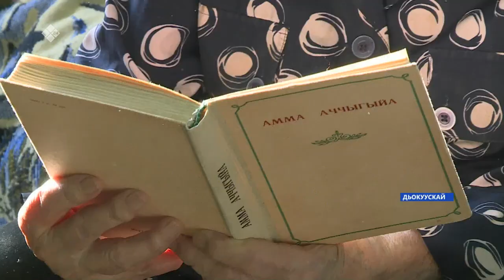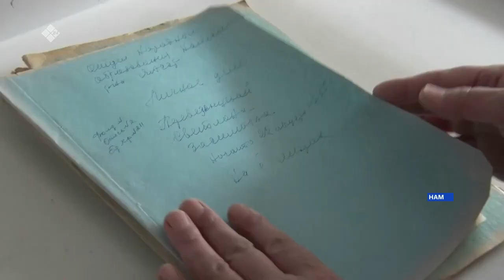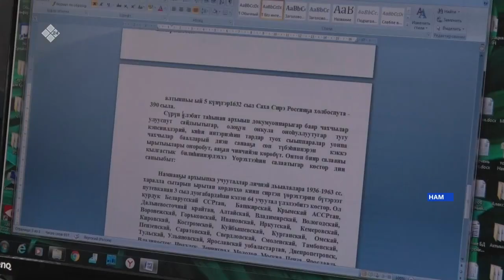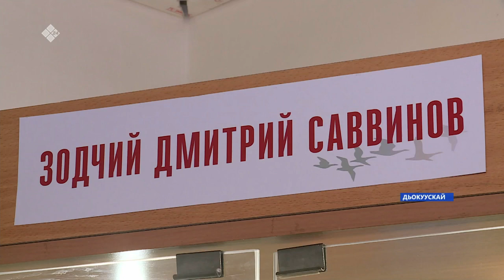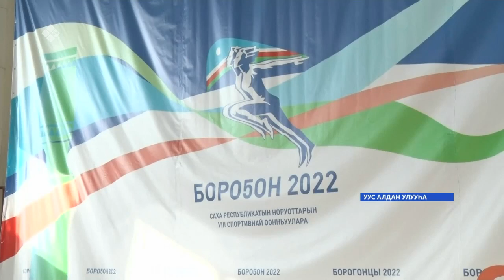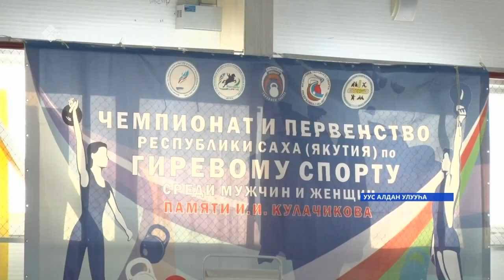«Саха сирэ» информационнай биэрии. Кулун тутар 10 күнэ 13.30ч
00:00 «Саха сирэ» информационнай биэрии:
00:34 Бу күннэргэ Өлүөхүмэ оройуонугар транспорт түннэстэ сытар хаартыската уонна видеота социальнай ситимнэ тарҕанна.
01:23 Аһы-үөлү, куннэтэ туттуллар табаары муус суола сабыллар болдьоҕун учуоттаан туран туһааннаах сиригэр кэмигэр тиэрдиэхтэрэ.
02:03 Атыы-эргиэн эйгэтигэр үлэлиир Саха сирин предпринимателлэрэ 5 мөл солкуобайга тиийэр үбү икки сылга 8% иэс ылыахтарын сөп.
02:43 Саха сирэ чааһынай пансионаттары сайыннарыыга  туһуламмыт  федеральнай бырайыакка икки сайаапканы ыытта.
03:56 Горнай Кэптинигэр 2013 сыллаахха 45 саха ынаҕын аҕалбыттара.
06:03 Бүтэһик сууккаҕа Саха сиригэр 420 киһи коронавирустаата.
06:20 Бүгүн Арассыыйаҕа архыып үлэьиттэрин күнэ бэлиэтэнэр.